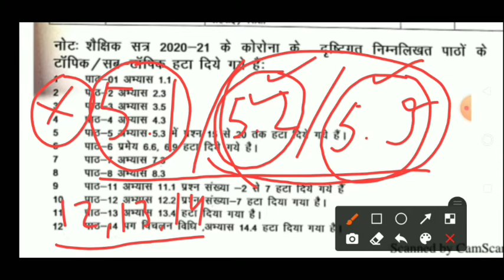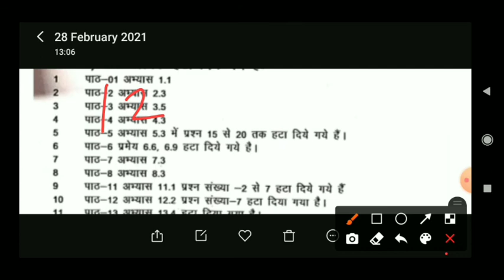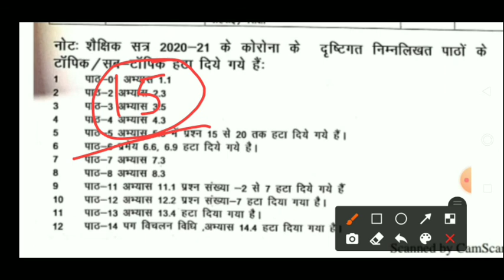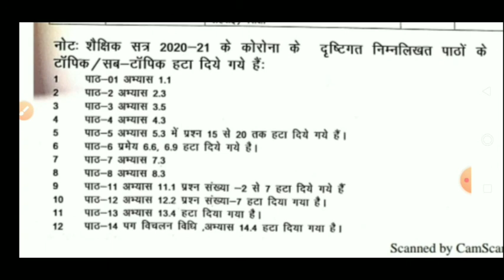HBSE Board delete/reduced syllabus class 10th math || Brilliant Classes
math reduced syllabus
10 math delete syllabus
class 10th math delete syllabus
hbse delete syllabus for 10th math
math delete syllabus
important information for 10th class.